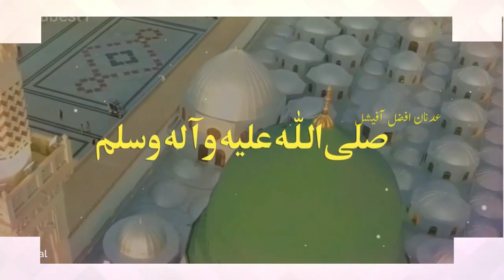New Jumma Mubarak status 2020🌹 | Islamic Whatsapp Status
jumma mubarak whatsapp status full screen,
jumma mubarak naat,
jumma mubarak whatsapp status malayalam,
jumma mubarak status full screen, jumma mubarak arabic,
jumma mubarak arabic song,
jumma mubarak all status,
jumma mubarak assalamualaikum, jumma mubarak album,
jumma mubarak atif aslam status, jumma mubarak ajmer status,
jumma mubarak apps,
jumma mubarak bayan whatsapp status,
jumma mubarak best whatsapp status, jumma mubarak beautiful status, jumma mubarak bolna,
jumma mubarak best naat status, jumma mubarak baby status,
jumma mubarak bolna kaisa hai, jumma mubarak comedy,
jumma mubarak dua mein yaad rakhna, jumma mubarak dj,
jumma mubarak dj status,
jumma mubarak dj whatsapp status, jumma mubarak dua mein yaad rakhna whatsapp status,
jumma mubarak dua me yaad rakhna, jumma mubarak dua mein yaad rakhna status,
jumma mubarak emotional status, jumma mubarak editing,
jumma mubarak everyone,
jumma mubarak english wishes, jumma mubarak editing picsart,
jumma mubarak full screen status, jumma mubarak full screen whatsapp status,
jumma mubarak female status,
jumma mubarak full screen,
jumma mubarak full screen status 2019,
jumma mubarak full song,
jumma mubarak full screen status hd, jumma mubarak funny video,
jumma mubarak friends,
jumma mubarak green screen status, jumma mubarak garib nawaz status, jumma mubarak gana,
jumma mubarak greetings,
jumma mubarak gojol,
jumma mubarak ghazal,
jumma mubarak ho status,
jumma mubarak hd,
jumma mubarak ho whatsapp status, jumma mubarak heart touching status, jumma mubarak hd status,
jumma mubarak jumma mubarak, jumma mubarak jumma mubarak status,
jumma mubarak jumma mubarak video, jumma mubarak jumma mubarak whatsapp status
jumma mubarak ki photo,
Jumma mubarak ka photo.